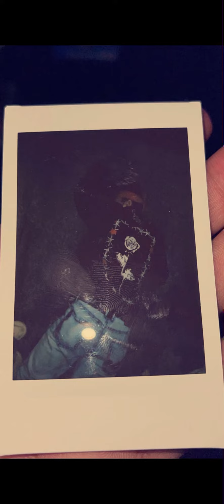Hey There Delilah Cover